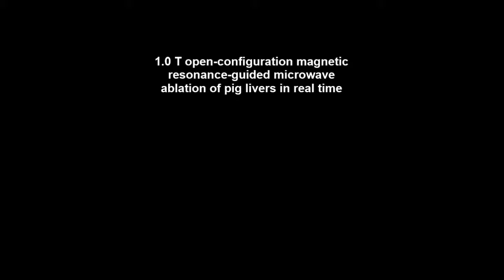1.0 T open-configuration magnetic resonance-guided microwave ablation of pig livers in real time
1.0 T open-configuration magnetic resonance-guided microwave ablation of pig livers in real time. Jun Dong et al (2015), Scientific Reports

The current fastest frame rate of each single image slice in MR-guided ablation is 1.3 seconds, which means delayed imaging for human at an average reaction time: 0.33 seconds. The delayed imaging greatly limits the accuracy of puncture and ablation, and results in puncture injury or incomplete ablation. To overcome delayed imaging and obtain real-time imaging, the study was performed using a 1.0-T whole-body open configuration MR scanner in the livers of 10 Wuzhishan pigs. A respiratory-triggered liver matrix array was explored to guide and monitor microwave ablation in real-time. We successfully performed the entire ablation procedure under MR real-time guidance at 0.202 s, the fastest frame rate for each single image slice. The puncture time ranged from 23 min to 3 min. For the pigs, the mean puncture time was shorted to 4.75 minutes and the mean ablation time was 11.25 minutes at power 70 W. The mean length and widths were 4.62 ± 0.24 cm and 2.64 ± 0.13 cm, respectively. No complications or ablation related deaths during or after ablation were observed. In the current study, MR is able to guide microwave ablation like ultrasound in real-time guidance showing great potential for the treatment of liver tumors.